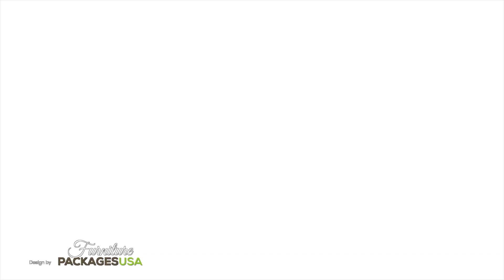Design by Furniture Packages USA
Furnishing Your Property? Have Questions? Send a Quick Inquiry? Request a Free Design?

Let's face it; a poorly decorated vacation home is going to be difficult to rent. If you want to get ahead in the vacation rental business you should take it seriously. Your renters want someone who will cater to their needs. Are you one of those business people? Here’s the reality of vacation rental homes. Most, if not all clients go through websites after websites just to find the perfect home for their vacation. What do vacation home rental owners have to show? Showcasing the house is more than just taking a picture of the home. Every inch of your home is scrutinized from the paint job to the details on the furniture. Your vacation home will stand above the rest when it's done by Furniture Packages USA!

2135 Trip